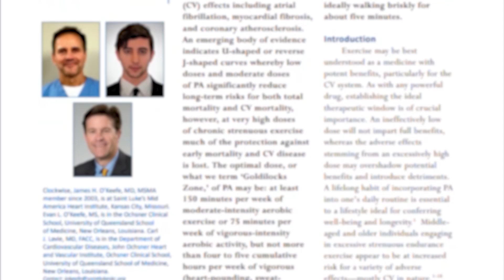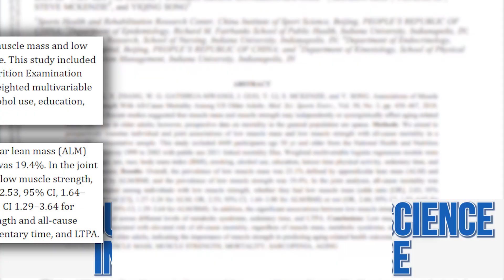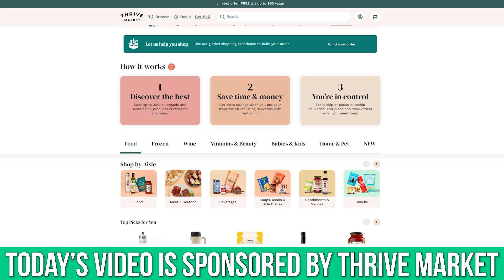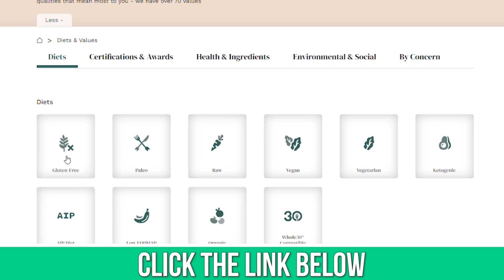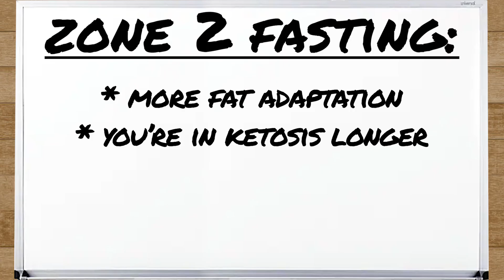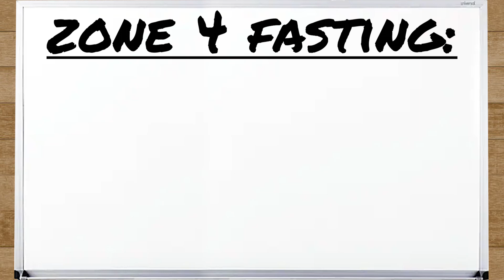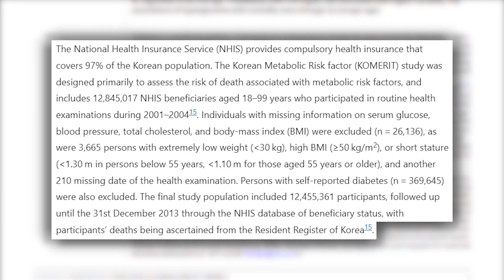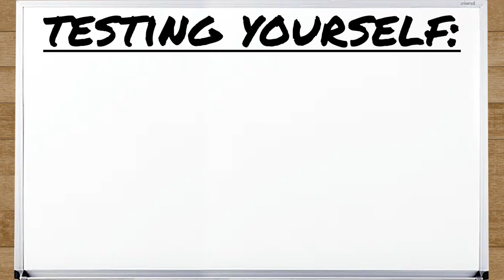5 Zones of Fasting for Longevity | Newest Science on 16hr vs 24hr vs 72hr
How Frequently Should You Fast for Longevity Benefits

References

Timestamps ⏱

0:00 - Intro - How Frequently Should You Fast for Longevity Benefits
1:09 - Comparing Fasting to Exercise
2:32 - Signs You're Fasting Too Much
5:54 - Join Thrive Market Today to get 30% Off Your First Order AND a Free Gift Worth up to $60!
6:55 - 5 Zones of Fasting
11:45 - How to Know if Fasting is Working
14:23 - Testing